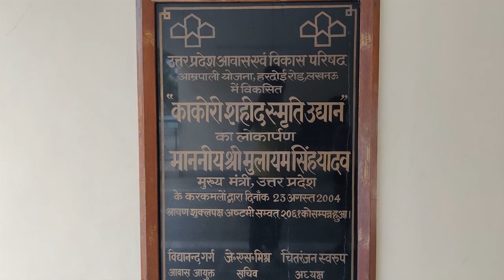Vlog 15 : A Glimpse of Kakori Kand Smarak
The Kakori Conspiracy (or Kakori train robbery) was a train robbery that took place at Kakori, a village near Lucknow, on 9 August 1925 during the Indian Independence Movement against the British Raj. The robbery was organised by Hindustan Republican Association (HRA).
Photo of German made Mauser pistol. Four Mausers were used by the Indian freedom fighters.
The robbery was conceived by Ram Prasad Bismil and Ashfaqullah Khan who belonged to the HRA, which later became the Hindustan Socialist Republican Association. This organisation was established to carry out revolutionary activities against the British Empire in India with the objective of achieving independence. Since the organisation needed money for purchase of weaponry, Bismil and his party decided to plunder a train on one of the Northern Railway lines.[1] The robbery plan was executed by Ram Prasad Bismil, Ashfaqulla Khan, Rajendra Lahiri, Chandrashekhar Azad, Sachindra Bakshi, Keshab Chakravarty, Manmathnath Gupta, Mukundi Lal (Mukundi Lal Gupta), Murari Lal Gupta and Banwari Lal.One passenger was killed unintentionally.
On 9 August 1925, the Number 8 Down Train travelling from Shahjahanpur to Lucknow[4] was approaching the town of Kakori (now in Uttar Pradesh), when Rajendra Lahiri pulled the emergency chain to stop the train and subsequently overpowered the guard. It is believed that they looted that specific train because it was supposedly carrying the money bags which allegedly belonged to the Indians and was being transferred to the British government treasury. They looted only these bags (which were present in the guards' cabin and contained about ₹ 8000) and escaped to Lucknow. The objectives of this robbery were to :

Fund the HRA with funds stolen from the British administration.
Garner public attention by creating a positive image of the HRA among Indians.
One lawyer, Ahmad Ali, who was a passenger, had got down to see his wife in the ladies compartment and was killed in an unintentional discharge by Manmathnath Gupta, but this made it a manslaughter case. Following the incident, the British administration started an intense manhunt and arrested several of the revolutionaries who were members or part of the HRA. Their leader, Ram Prasad Bismil, was arrested at Saharanpur on 26 September 1925, and his lieutenant, Ashfaqullah Khan, was arrested on 17 July 1926 at Delhi.